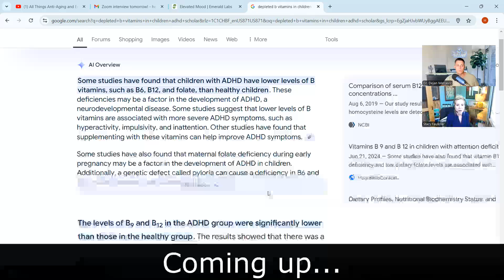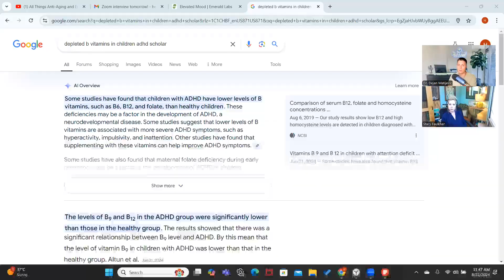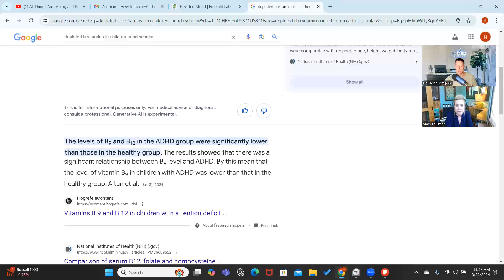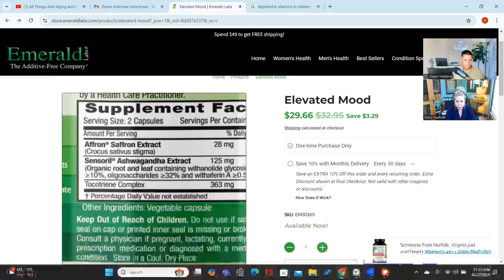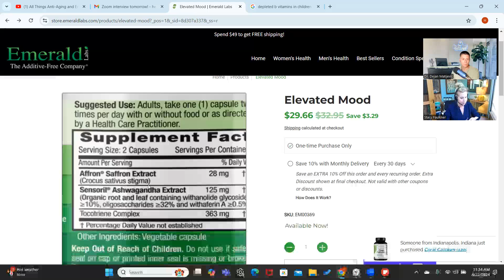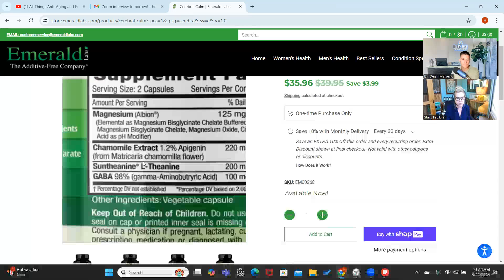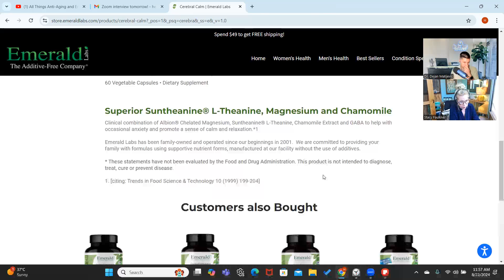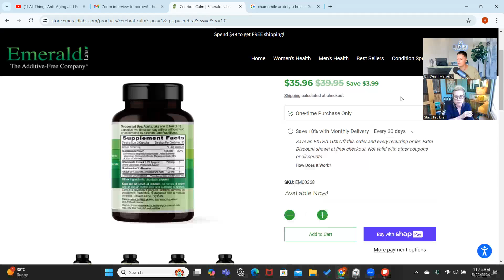B-Vitamins, Brain Health, and ADRENALS w/Stacy Faulkner | The Healthy Habit Podcast Ep. 151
Stacy has worked in the natural health industry since 2000. As a National Educator for Emerald Labs, Stacy provides insight and understanding to those seeking information regarding better health through proper supplementation and self care.

TOPICS COVERED
1:00 Welcome back, Stacy!
2:06 Back to school and Fall/Winter preparation
5:27 B-Healthy (by Emerald Labs)
10:10 B-vitamins and ADHD
15:25 Elevated Mood (by Emerald Labs)
18:25 Cerebral Calm (by Emerald Labs)
23:49 Adrenal Health (by Emerald Labs)
24:49 Closing thoughts on the HPA Axis
26:37 Where can we learn more?